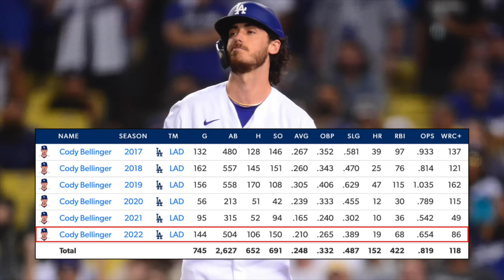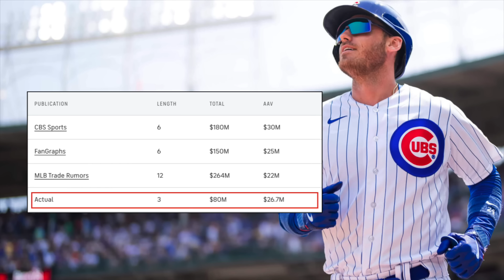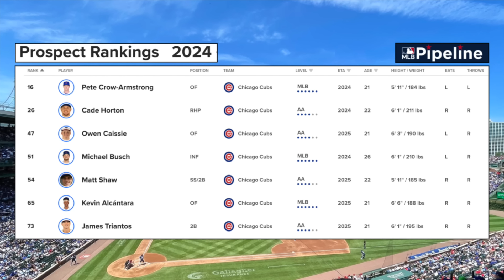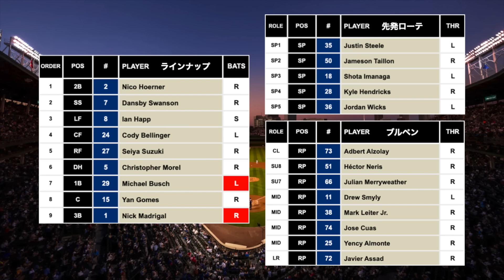カブスがベリンジャーと再契約！